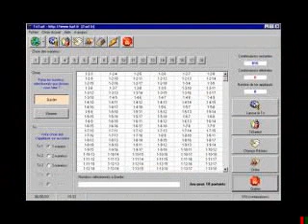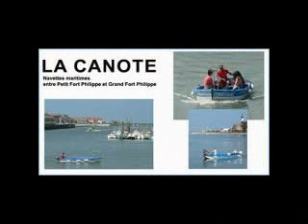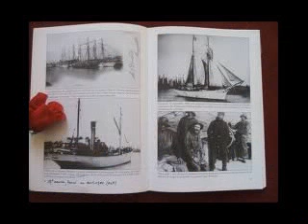GRAND FORT PHILIPPE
VIDEO FAITE DE BELLE PHOTOS DE MA VILLE DE GRAND FORT PHILIPPE